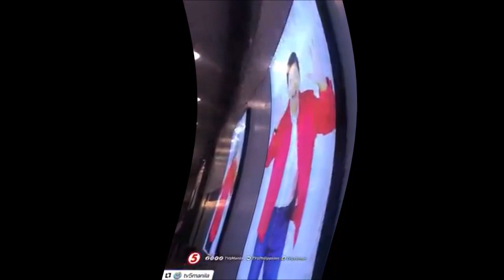LOOK! NAGLALAKIHANG PORTRAIT NI MAINE, TVJ AT IBA PANG DABARKADS MAKIKITA SA HALLWAY NG TV 5